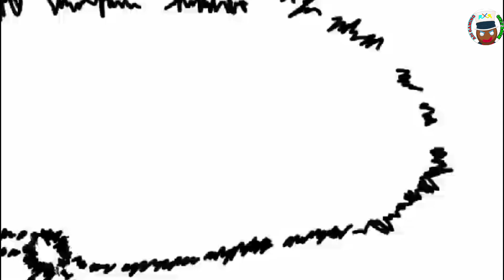supreme duelist stickman 🇷🇺 original vs copy 😈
stickman fight
ps 4 theme
supreme duelist stickman games
super stickman
stickman clash games 2023 and stickman wars ninja fight games

supreme duelist stickman action games
supreme duelist stickman ninja fight games
supreme duelist stickman original vs copy games
stickman clash game 2023
stickman ninja fight games
stickman supreme game
stickman actin games 💥
adi gaming only room
stickman war games
stickman fight games
stickman Ghost gameplay
stickman ninja _ 3v3 battle ar
stickman 2 player games
supreme dullest stickman
stickman clash games

Hi guys in this video l will play stickman supreme spider game 💥and lt  s copies for more watch my vi

stickman coming soon stickman war game 💥multiplayer online battle
like the video comment to lat me know more about how you feel about my video
Thank you 💕 l wish you all the fans watching the video